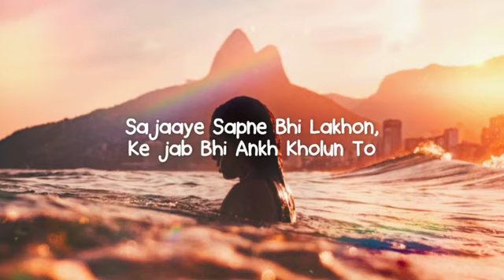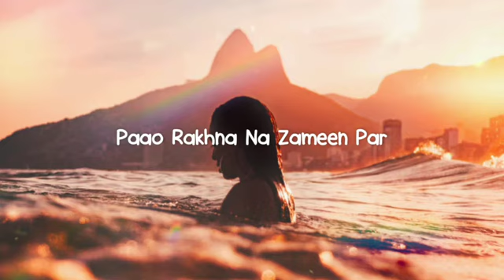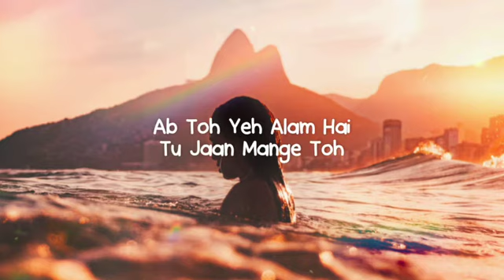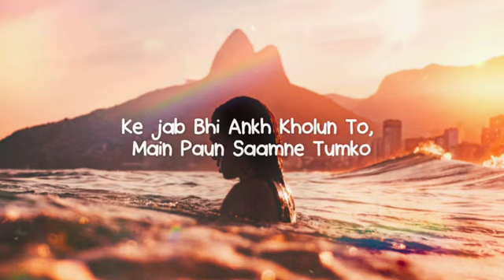Lut Gaye JalRaj Reprise Jubin Nautiyal Lyrics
🎤 Lyrics :-
Yehi Bas Yaad hai Humko, Tera Chhoo Ke Guzarna Wo
Tumhe Maloom Na Hoga
Asar Gehra Hua Tha Jo
Rahe Bas Sochte Tumko,
 Sajaaye Sapne Bhi Lakhon
Ke jab Bhi Ankh Kholun To,
Main Paun Saamne Tumko

Aankh Uthi Mohabbat Ne Angdayi Li

Saugat Mein

Lut Gaye Hum Toh Teri Mohabbat Mein

Lut gaye JalRaj
Lut gaye Song
Lut gaye Reprise Lyrics